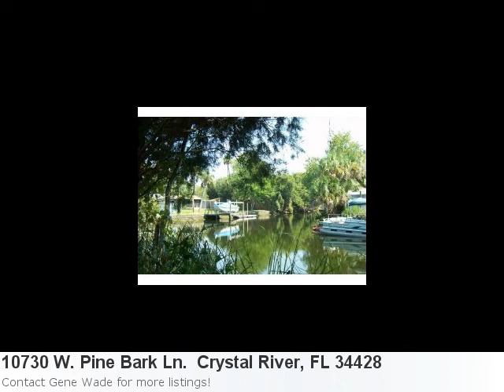Happy To Announce An Adorable New Listing:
You Have To See This Incredible Listing In Crystal River: Property Details For: 10730 W. Pine Bark Ln. Crystal River, FL 34428Type: Vacant Land Price: $75,000 Here is some additional information about 10730 W. Pine Bark Ln. Crystal River FL: See full detail for Listing: 351249 Here is what Trulia.com has to say about the area: Crystal River Market Stats: There are 42 four bedroom properties available with an average listing price of $379,738. Overall the average listing price in Crystal River is $214,702. Waterfront Lot On Fresh Water Canal Leading Directly To The Crystal River. No Bridges For That Quick Trip To The Springs Or The Gulf And Just A Few Miles From Fort Island Beach. Minutes From Downtown Crystal River. With Over 130ft Of Waterfront, Ideal Location For Your Dream Home. Possible Owner Financing Available.